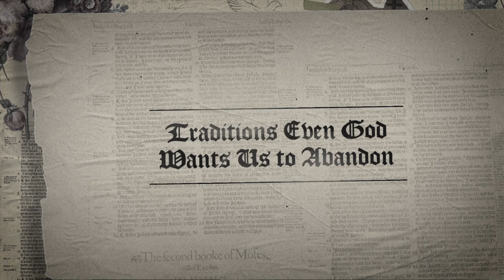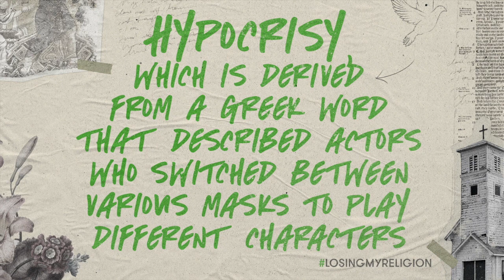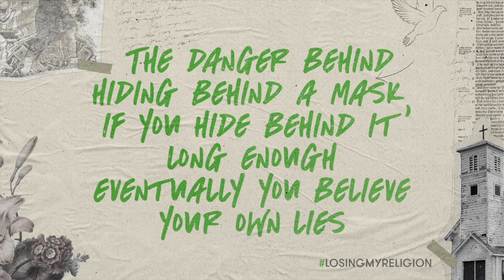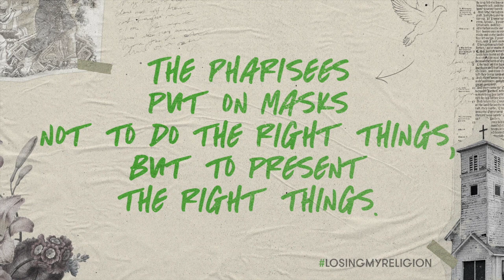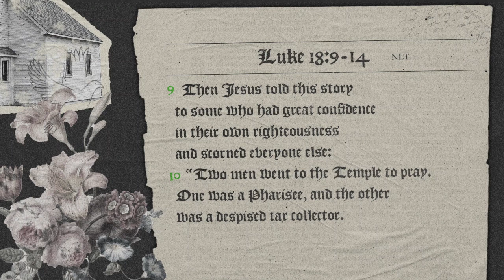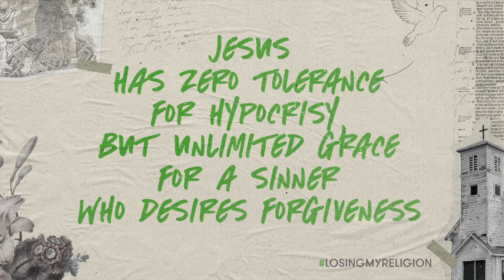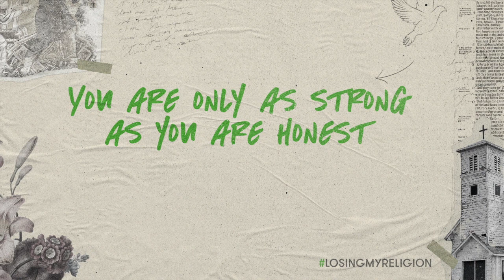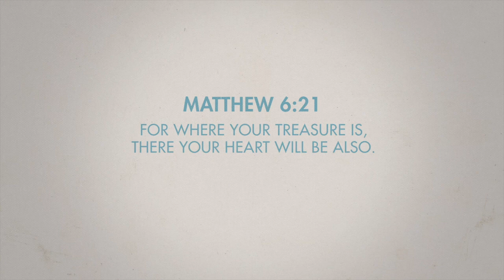REJECTING HYPOCRISY & ENTITLEMENT - Week 2 - LOSING MY RELIGION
Many people walk away from church because they felt as if they were surrounded by hypocrites—people who said one thing but did another. And honestly, they’re not wrong. The church IS full of hypocrites because it’s full of people, and people are often inconsistent. The problem we have is not that people make mistakes, it’s that they won’t admit to and own their mistakes, while coming down on others for theirs. That’s what we can’t stand. And as it turns out, Jesus couldn’t stand it either. But His solution wasn’t to lower God’s expectations, but to invite people to look in the mirror and start with themselves. But to do this, they’d need more than willpower. They’d need the power of the Holy Spirit to help them face the worst parts of themselves, something many of us still aren’t willing to do.